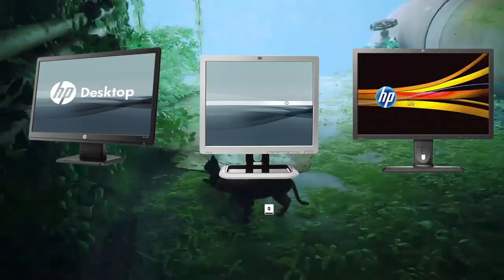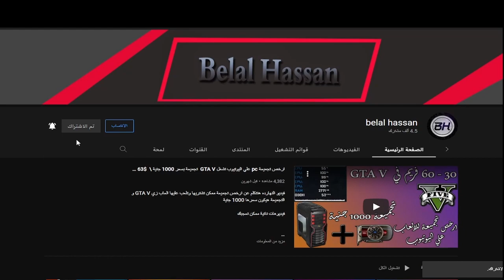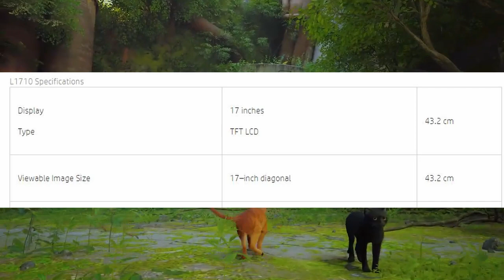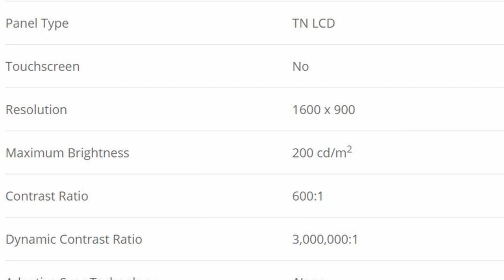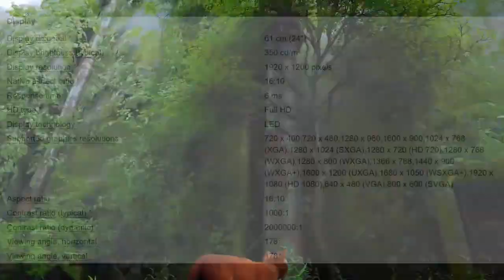احسن شاشات بسعر 435 ل 1500 جنية للالعاب وصناعة المحتوي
في فيديو النهارده هنتكلم عن احسن 3 شاشات للالعاب وصناعه المحتوي بسعر بدايه من 435 لحد 1500 جنية

فيديوهات تانية ممكن تعجبك

1# | تجميعة كاملة للجيمنج بسعر 3500 جنية للالعاب علي 75 فريم  هتدخلك عالم الجيمنج 220$ full pc build

افضل شاشات كمبيوتر للالعاب وصناعه المحتوي بسعر 375 جنية \ 24$ pc monitor

ارخص باندل كومبو كيبورد وسماعه وماوس جيمنج باحسن كوالتي  | باندل بابجي بسعر   550 جنية

ارخص تجميعه بسعر 3000 جنيه بعيد عن اجهزه الاستيراد /budget pc build 190$